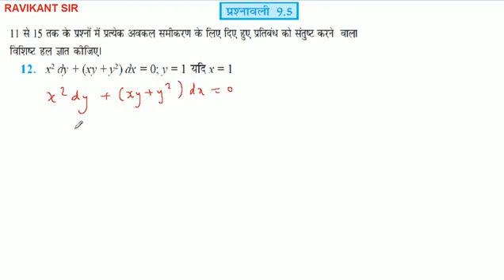x ^ 2 * dy + (xy + y ^ 2) * dx = 0; y = 1 यदि x = 1 में दर्शाइए कि दिया हुआ अवकल समीकरण समघातीय है औ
x ^ 2 * dy + (xy + y ^ 2) * dx = 0; y = 1 यदि x = 1 में दर्शाइए कि दिया हुआ अवकल समीकरण समघातीय है और इनमें से प्रत्येक को हल कीजिए: